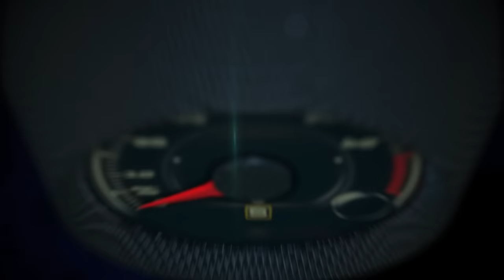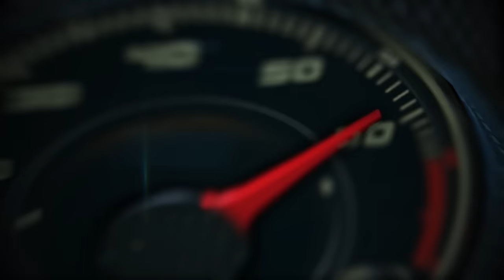2017 Toyota Prius Prime technology display at the New York Auto Show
If there’s electricity in the air at the 2016 New York International Auto Show, it’s probably coming from the Toyota display, where the world’s hybrid vehicle leader has unveiled the new Prius Prime, an ultra-efficient model with a plug-in hybrid powertrain. “Prime” means best, making it the perfect name for one of the most technologically advanced, best-equipped Prius in the model’s history.

The Prius Prime’s manufacturer-estimated 120 or above MPGe (miles per gallon equivalent) is expected to be the highest MPGe rating of any Plug-in Hybrid.* It also represents a substantial 26-percent enhancement over its predecessor, a result of greater battery capacity and an improved hybrid system. In hybrid mode, the Prius Prime is targeting a hybrid MPG equal to or better than the Prius liftback.

The 2017 Prius Prime combines an electrifying design with an even more capable electric powertrain than the previous-generation Prius Plug-in Hybrid. The Prius Prime is expected to offer an estimated two times the electric range of the previous model -- 22 miles  – meeting the daily commuter distance of over half of U.S. drivers,  and drive at speeds up to 84 mph without leaving EV mode.

As parsimonious with fuel as the Prius Prime may be, it drives with the same verve as the standard new-generation Prius hybrid, one result of the new high-strength platform and double-wishbone independent rear suspension.